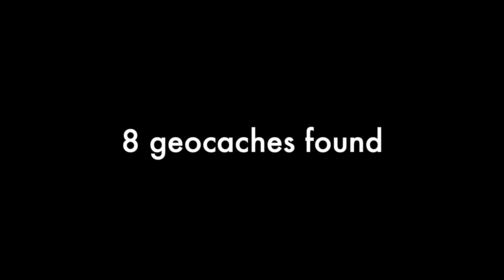2020 Can Am Spyder: Ride to the Mountain Bay Trail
We visit the Mountain/Bay Trail on a beautiful fall day and search of some medium sized geocaches.